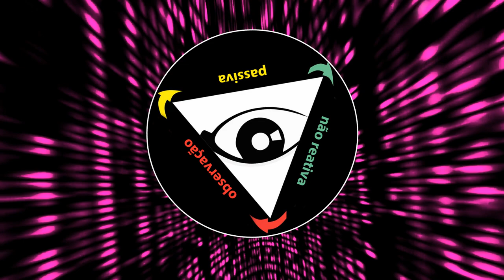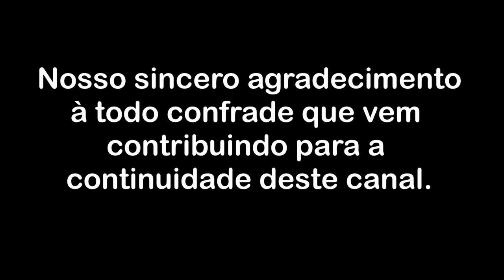Compreendendo a expansão da percepção do vazio - Parte 3